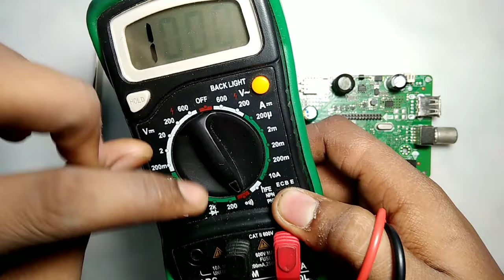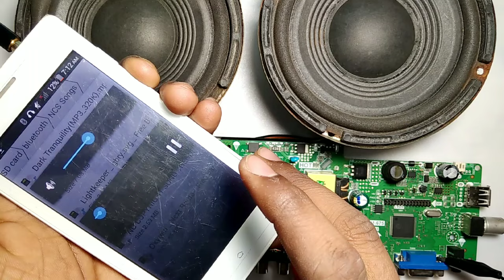फेको मत बनाओ mini Dj amplifier पुराने TV board से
𝐇𝐄𝐋𝐋𝐎 😇 𝐃𝐞𝐚𝐫 𝐅𝐫𝐢𝐞𝐧𝐝𝐬 𝐖𝐞𝐥𝐥𝐜𝐨𝐦𝐞 𝐓𝐨 𝐓𝐡𝐞 𝐖𝐨𝐫𝐥𝐝 𝐨𝐟 𝐄𝐋𝐄𝐂𝐓𝐑𝐎𝐍𝐈𝐂𝐒. 𝐌𝐲 𝐍𝐚𝐦𝐞 𝐢𝐬 𝘼𝙨𝙝𝙞𝙨𝙝 𝙋𝙧𝙖𝙟𝙖𝙥𝙖𝙩𝙞 & 𝐘𝐨𝐮 𝐚𝐫𝐞 𝐯𝐢𝐬𝐢𝐭𝐢𝐧𝐠 𝐀𝐬𝐡𝐢𝐬𝐡𝐓𝐞𝐜𝐡𝐆𝐮𝐫𝐮𝐣𝐢 𝐘𝐎𝐔𝐓𝐔𝐁𝐄 𝐂𝐇𝐀𝐍𝐍𝐄𝐋.

📝𝐀𝐁𝐎𝐔𝐓 𝐕𝐈𝐃𝐄𝐎:)
Friends is video mein maine aapko bataya ki Kaise aap ek purane LED TV ke motherboard Ka use Karke Ek bahut hi Achcha Sa amplifier banaa sakte hain video mein maine aapko Iske connections aur audio IC ke pin configuration ke bare mein bataya hai😊

🗝𝐈 𝐮𝐬𝐞 𝐭𝐡𝐞𝐦 𝐢𝐧 𝐦𝐲 𝐕𝐢𝐝𝐞𝐨𝐬:)

📱For Video Recording 👉[ Redmi 8A Dual ]
🎤For Audio Recording 👉[ inext mic ]
🌐For Video Editing 👉[ Power Director ]
🌐For Thumbnail 👉 [ Pixel Lab ]

illegal activity. This Channel is not
Responsible for Any Misuse of the Information or loses.
😊Be Safe:)